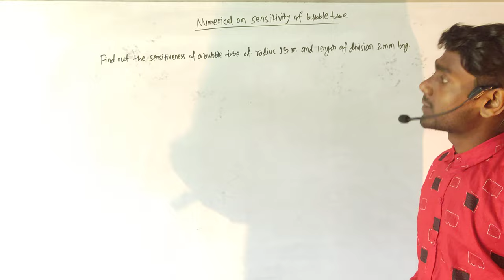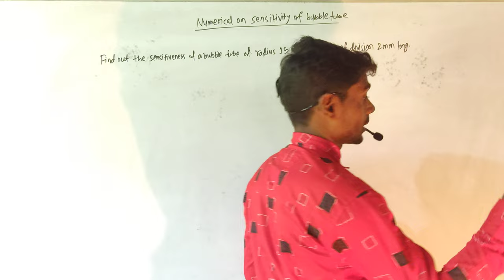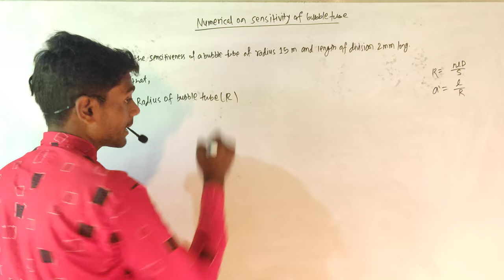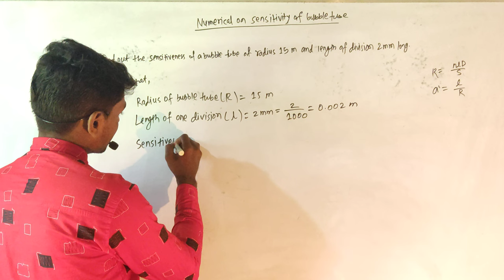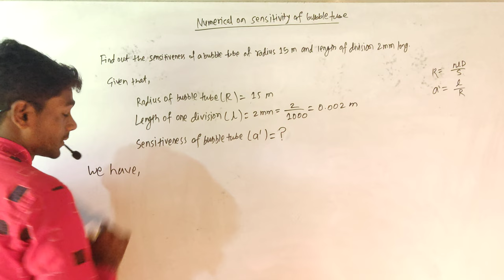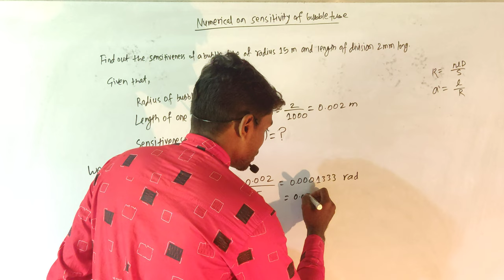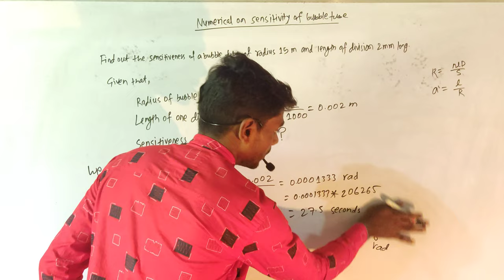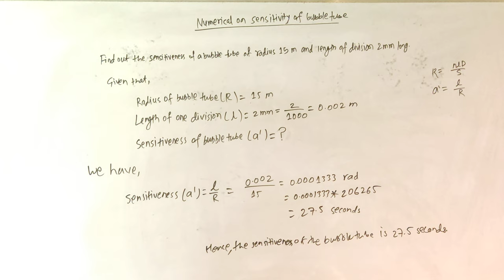Find sensitivity of bubble tube of R=15m, l=2mm । Vlog 1 । 【Numerical on bubble tube sensitivity】⚡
What is sensitivity of bubble tube and how to solve its numerical? @khangsresearchcentre1685

How to find sensitivity of a bubble tube of radius 15 meter and length of division 2 millimeter long?

Chapters
00:00 Introduction
00:10 Finding Sensitivity of Bubble Tube

About this civil engineering quick support (CEQS) YouTube Channel
The video has a 4K Resolution to deliver you very high quality videos with the clearest visibility. Civil Engineering is made fun and is easy to understand the concepts at Civil Engineering Quick Support YouTube channel. All classes are given by Dharmendra Sir. Civil Engineering Quick Support is a Growing YouTube channel where quality videos related to Civil Engineering are uploaded after different quality checks and research.

Sensitiveness numerical, bubble tube ki sensitivity kaise nikale, how to find out sensitivity of bubble tube,find sensitivity of a bubble tube of radius 15 meter and length of division 2 millimeter long

find sensitivity of a bubble tube of radius 15 meter and length of division 2 millimeter long